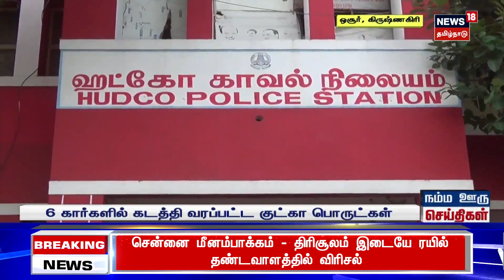சாக்கு குடோனில் காத்திருந்த ஷாக்..! அச்சுறுத்தும் CCTV காட்சி.. | Snake | Shocking News